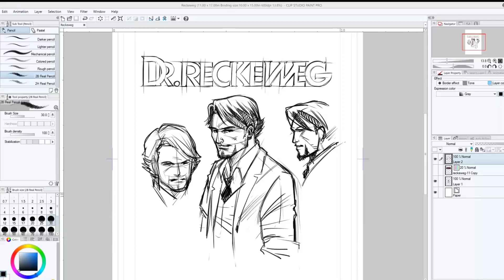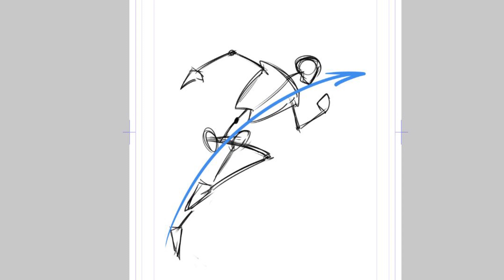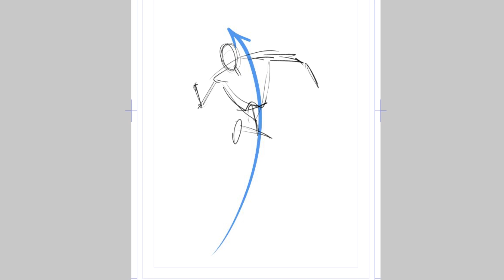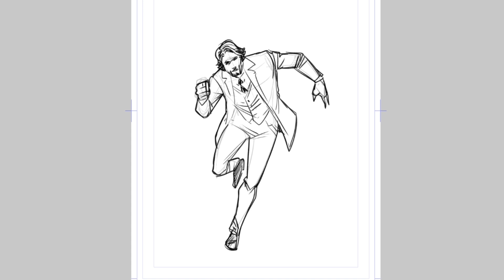Il corpo in movimento - Come disegnare un fumetto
Il video tutorial di oggi è dedicato alla rappresentazione del corpo in movimento: guardalo e scopri quali sono le tecniche per rappresentarlo al meglio.
Scopri tutti gli episodi del fumetto e tante curiosità sul mondo dell'Omeopatia sul sito